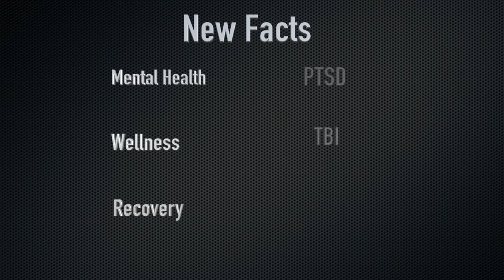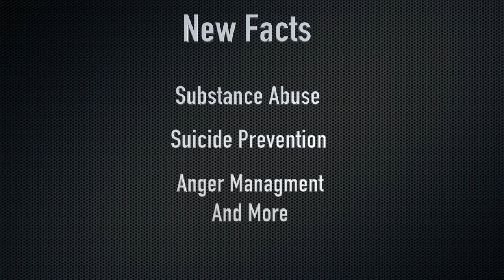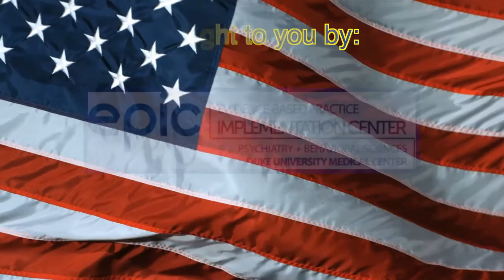An Introduction to the Veteran Support Specialist Training Program